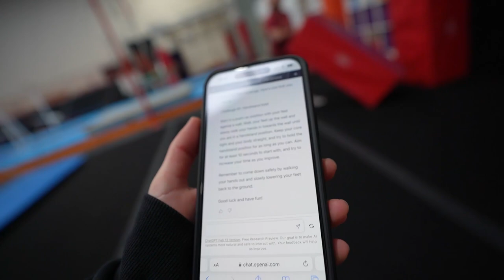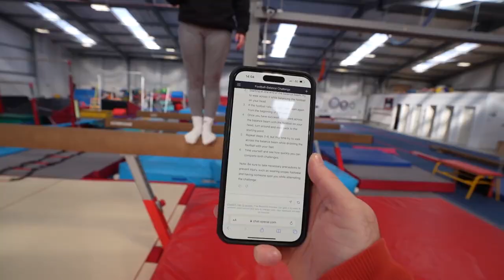AI Made me do it!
Chat GPT is terrifyingly smart! AI set me gymnastics challenges to perform using random equipment in the gym, and asked me to do skills I haven't done in years 🙈

SEND YOUR HANDSTANDS HERE!! (Fails welcome hehe)

HANDSTAND MANUAL IS NOW LIVE!!